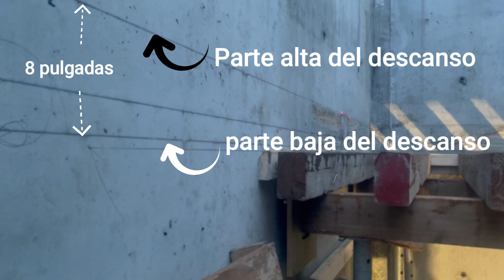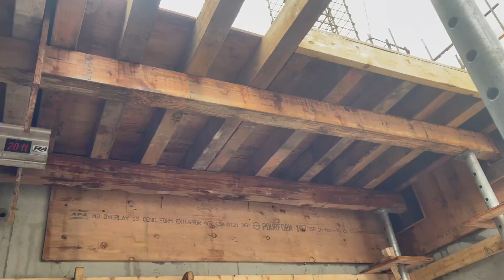COMO HACER ESCALERAS EN CANADA PARTE 1 / FERNANDO ROJO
SI LES INTERESA UNA SEGUNDA PARTE O TIENEN ALGUNA DUDA HAGANMELO SABER EN LOS COMENTARIOS PARA COMPARTIRLES UNA TERCERA PARTE RESPONDIENDO SUS DUDAS.

RECOMENDACIONES
BOLSAS PARA CARPINTERO DE CLIP

PORTA MARTILLO

PORTA CELULAR

LAS MEJORES RODILLERAS DEL MUNDO

FERNANDOROJOL